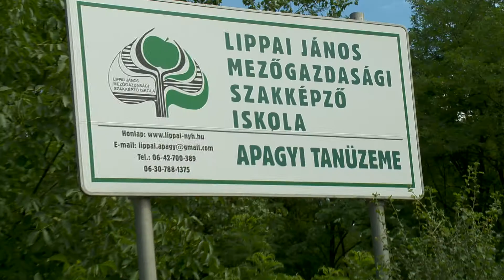Fiatalok a világ egységéért – Nemzetközi tábor Apagyon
Július 23-án olasz fiatalok érkeztek Nyíregyházára, akik a Gyerekek az Egységért Nemzetközi Tábor első három napját töltötték megyénkben. A „Gyerekek az Egységért” mozgalom 182 országban van jelen és különböző nemzetiségű, kultúrájú tizenéves gyermekek, fiatalok alkotják. Keresztények, de csatlakoznak hozzájuk más vallású fiatalok, és olyanok is, akik nem tartoznak egyik valláshoz sem. Céljuk, hogy terjesszék a testvériség, a kölcsönös szeretet és a népek közötti egység kultúráját, hogy ez által egy békésebb és testvéribb világ épüljön. Hitvallásuk: „Csak a szeretet képes megváltoztatni a világot.” Különböző helyi és világméretű kezdeményezéseikkel, pl. gyűjtésekkel, sportversenyekkel, környezetvédelmi akciókkal, koncertekkel, fórumokkal, béke felvonulásokkal igyekeznek mindenki számára láthatóvá tenni céljaikat. Táborhelyük az apagyi Lippai János Mezőgazdasági Szakképző Iskola tangazdaságában volt, ahol délelőttönként a hozzájuk csatlakozó magyar gyerekekkel együtt különböző mezőgazdasági munkákat végeztek, a délutánok és esték pedig ismerkedéssel, önfeledt kikapcsolódással, kirándulással teltek.